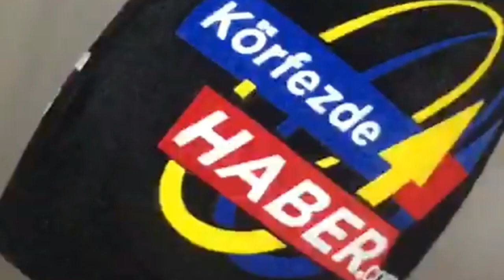Edremit ilçesinde otomobilin otobüse çarptığı kazada bir kişi yaralandı.